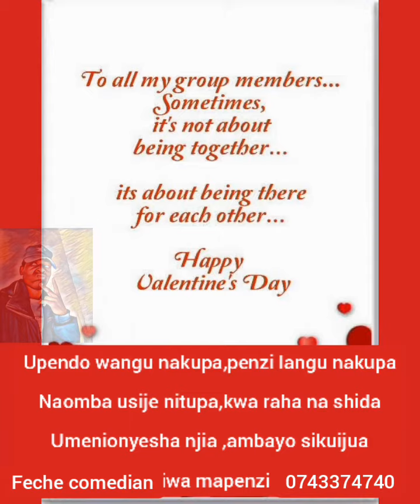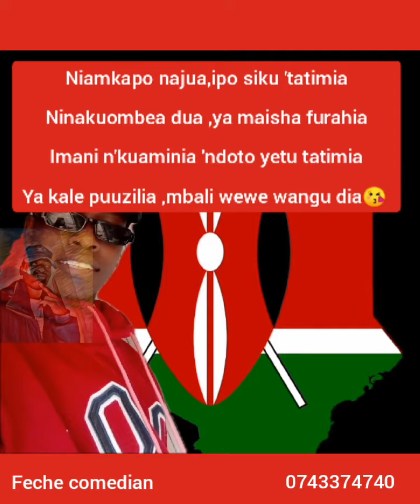NAWATAKIA SIKU NJEMA YA VALENTINO WOTE😘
nawaomba muweze kusubscribe 🙌💐💐🌹🌹